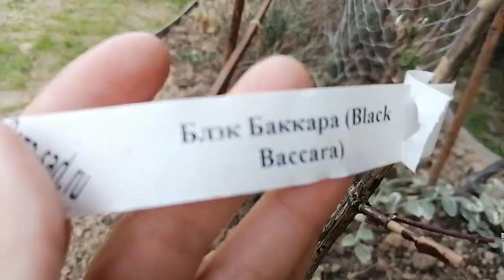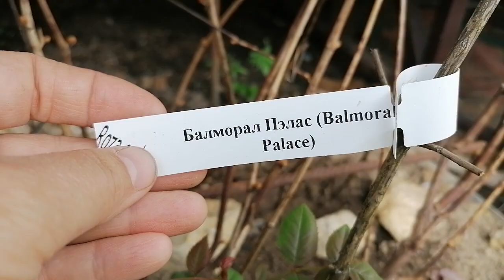+ новые розы в открытый грунт, май 2022